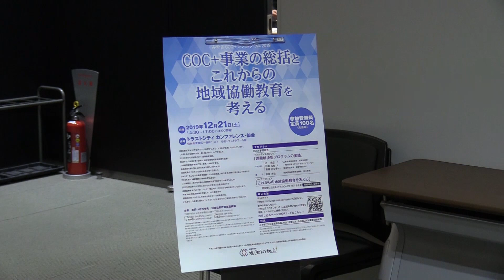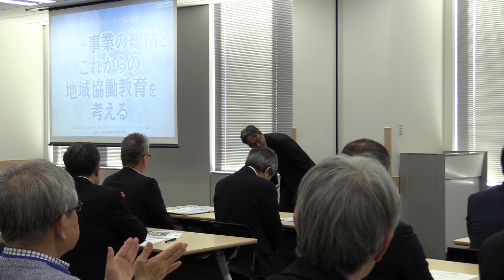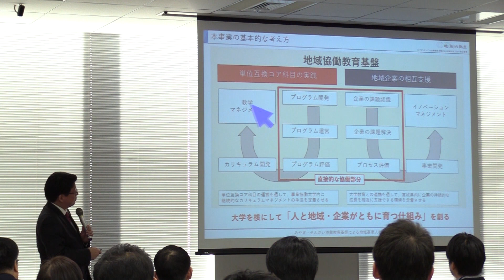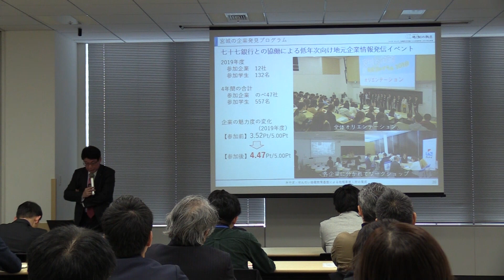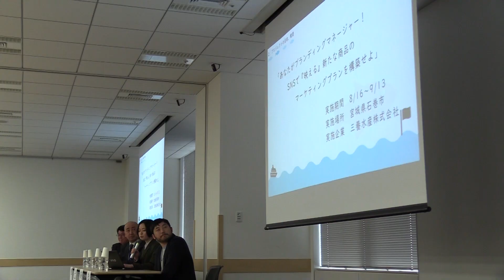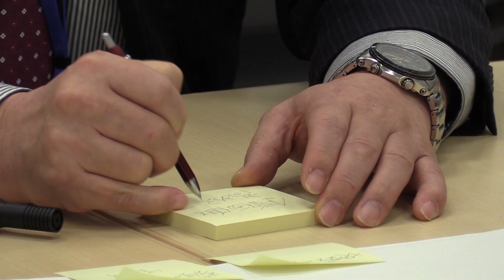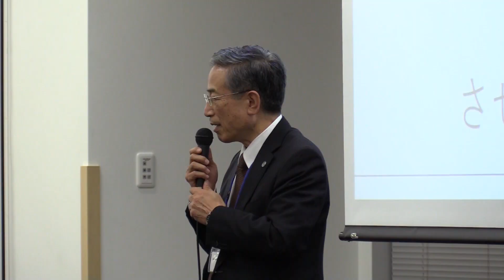みやぎ COC+シンポジウム 2019「COC+事業の総括とこれからの地域協同教育を考える」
2019年12月21日（土）14:30より、トラストシティカンファレンス・仙台において、みやぎ COC+シンポジウム 2019「COC+事業の総括とこれからの地域協同教育を考える」が開催されました。